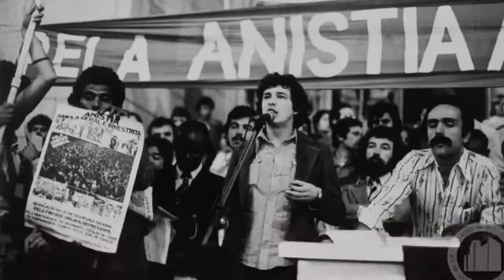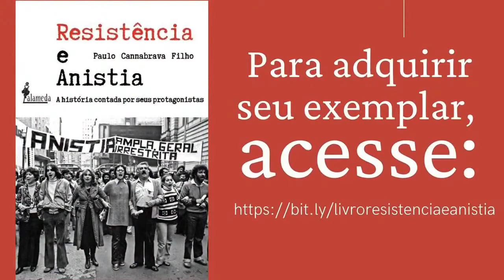Já escolheu seu candidato? O que deve basear esta escolha?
O jornalista Paulo Cannabrava Filho dialoga com o engenheiro e coordenador da Conferência São Paulo Sua, Allen Habert.

Juntos eles fazem um balanço do que foi o evento São Paulo Sua, onde especialistas e políticos discutiram as soluções para os problemas da cidade e concluíram com um pacote de sugestões que devem orientar eleitores e candidatos tanto ao legislativo como ao executivo municipal.